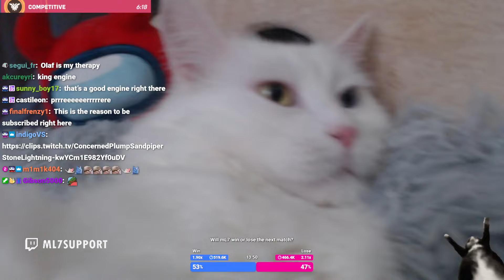Olaf purring for 3 minutes and 43 seconds straight